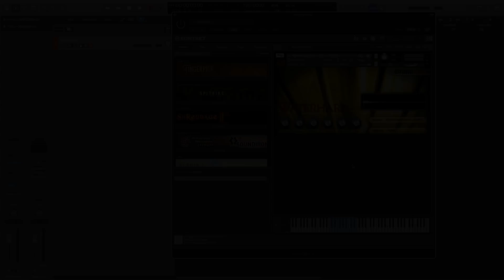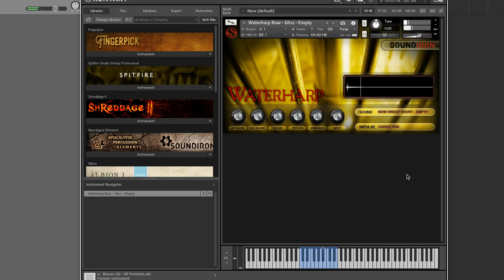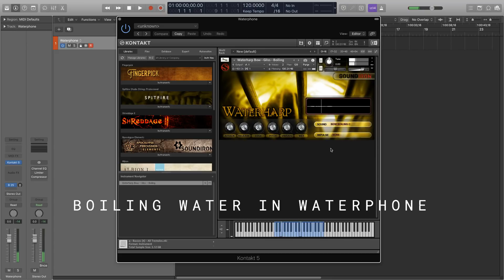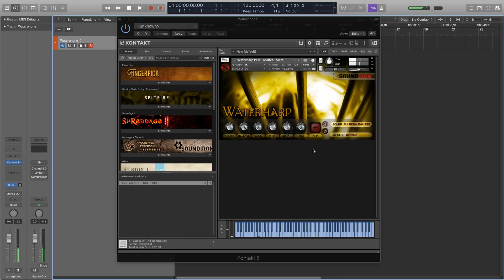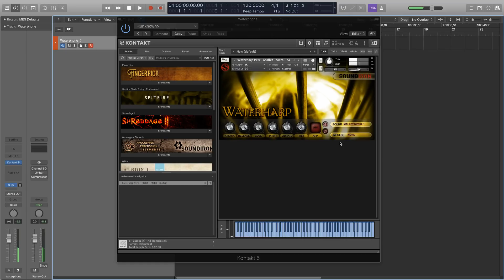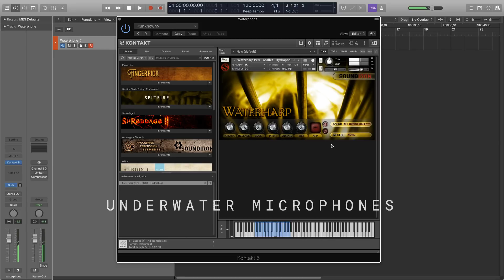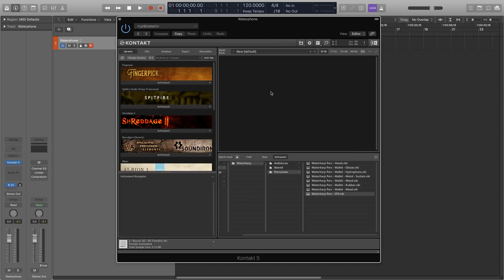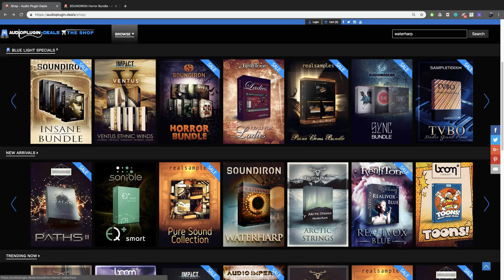Entering the Matrix - WATERHARP by Soundiron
In this incredibly versatile library, Soundiron has decided to give us a thorough exploration of an instrument called the Waterphone (also known as the Waterharp). The waterphone is an instrument like none other - it consists of a vessel that spouts a cylindrical neck, and several metal rods of different dimensions around the rim of the vessel.